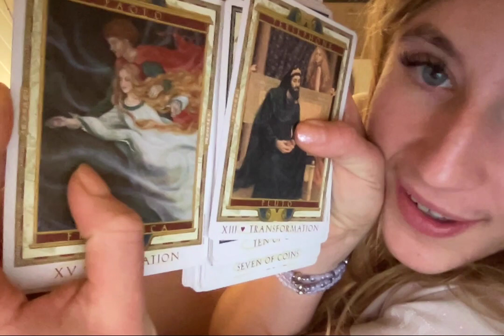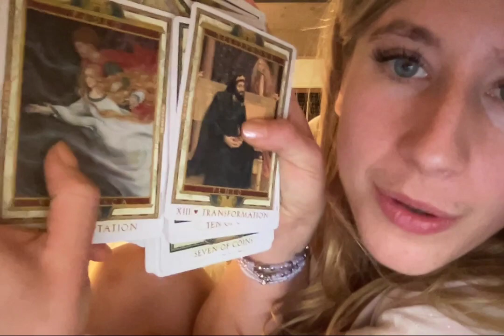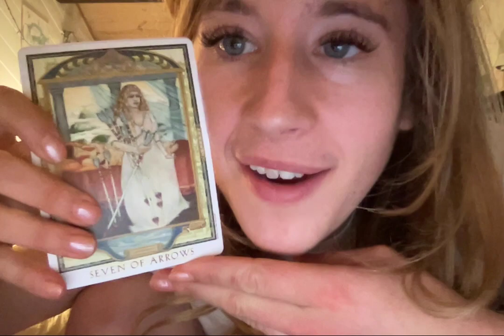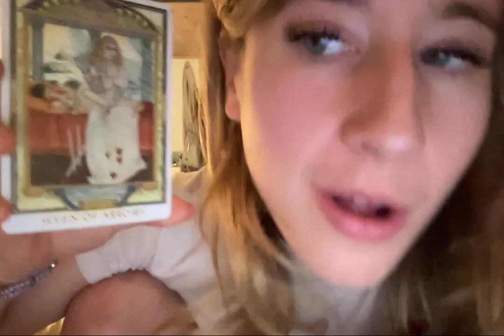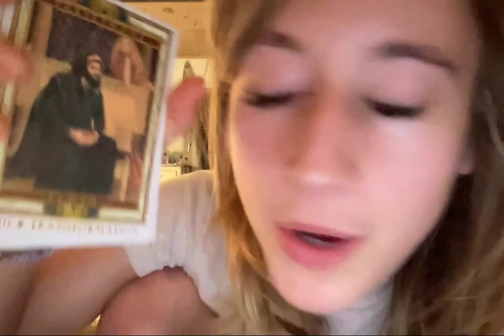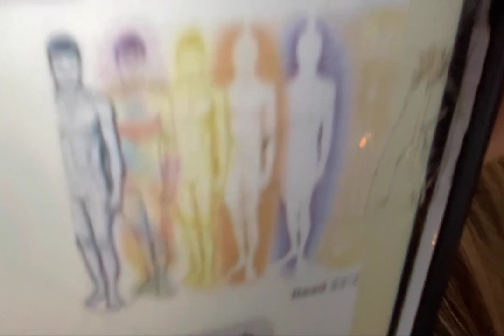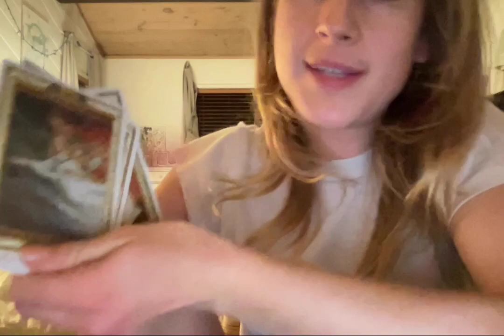aries 6:56 sec nuf said see wut i'm sayin love tarot today twin flames love, sky